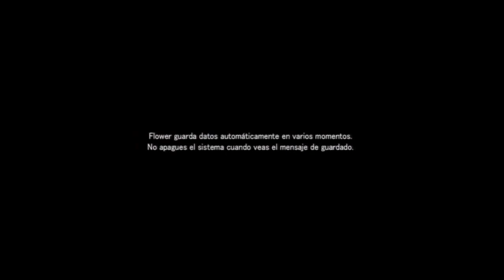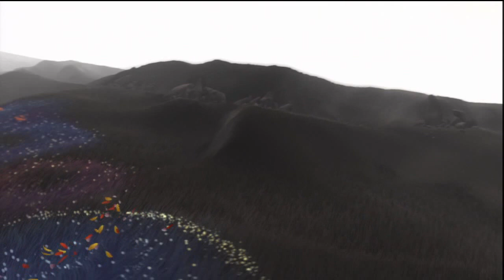Flower (Parte 1) Gameplay comentado.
Todavia con resaca de el maravilloso Journey, jugamos esta otra obra maestra de el mismo estudio, Flower invita a sentarse, relajarse y disfrutar.